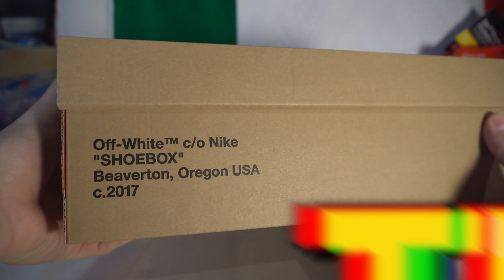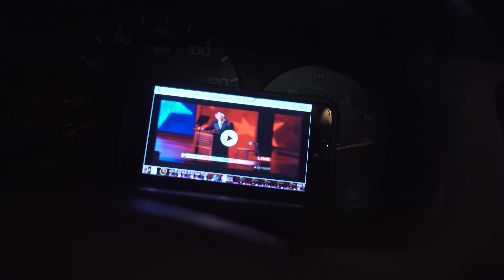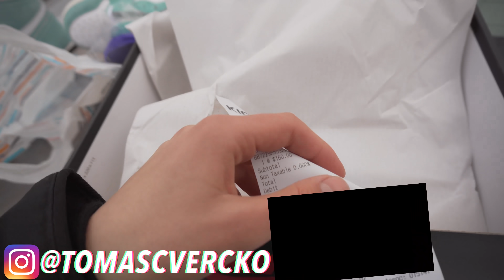CRAZY UNFAIR AIR JORDAN 1 'TURBO GREEN" FCFS PICKUP VLOG! | WE MOVING EVERYONES CHAIR ALL 2K19!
TODAY your host with the most is coming at you live with a new sneaker pickup vlog. This time we in New Jersey for a first come first serve event for the Nike Air Jordan 1 "Turbo Green"! Of course as usual the line up situation was filled with empty chairs and of course no bodies! Its all good though cuz I took care of the problem!